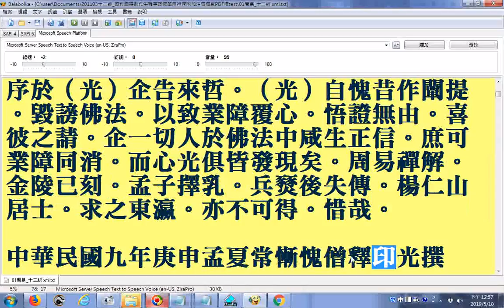中華民國九年俗家姓趙的印光大師提到明末蕅益大師。係法身大士。乘願示生。初讀儒書。即效先儒闢佛。而實未知佛之所以為佛。後讀佛經。始悔前愆。隨即殫精研究。方知佛法乃一切諸法之本